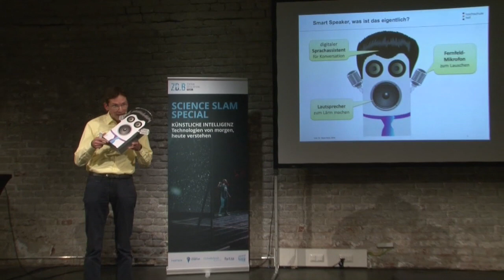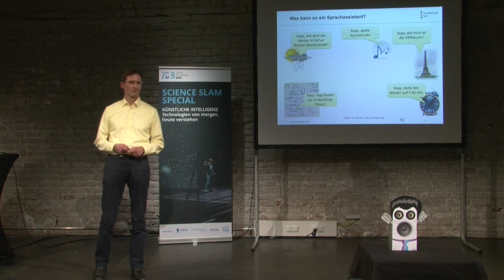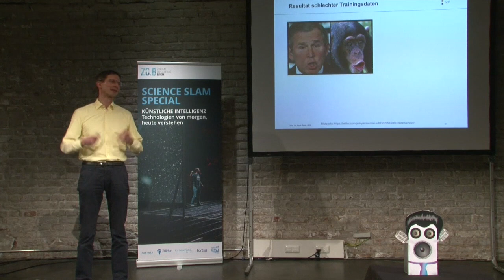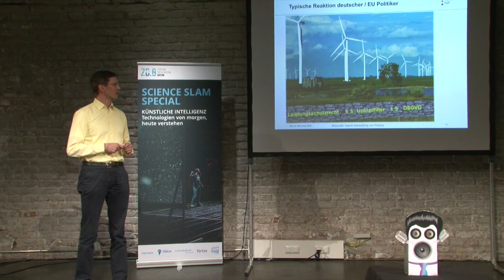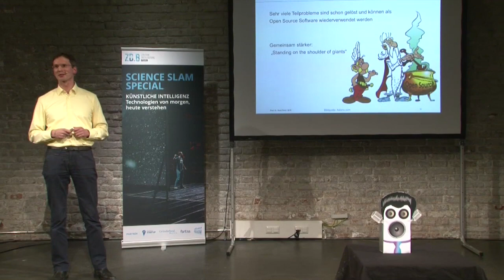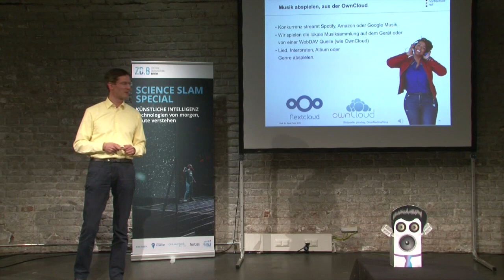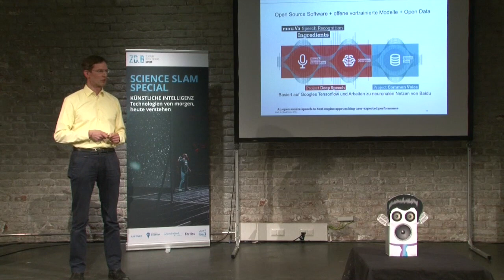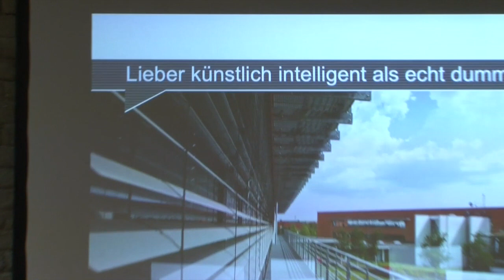ZD B Science Slam - Rene Peinl - Smart Speaker ohne Cloud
René Peinl von der Hochschule Hof spricht über "Smart Speaker ohne Cloud" beim Science Slam des ZD B zu Künstlicher Intelligenz. Dabei geht es um Spracherkennung mit tiefen neuronalen Netzen auf ressourcenbeschränkten Geräten.